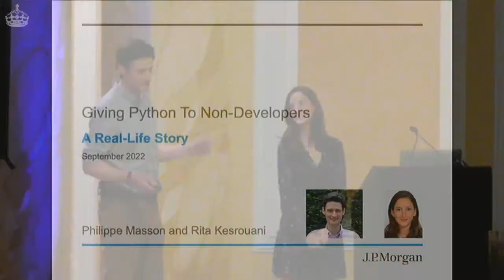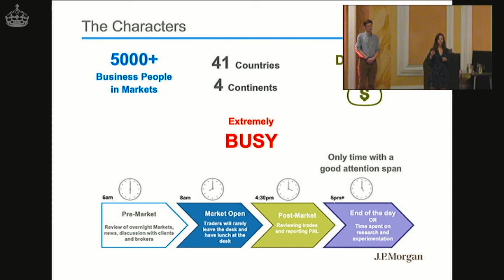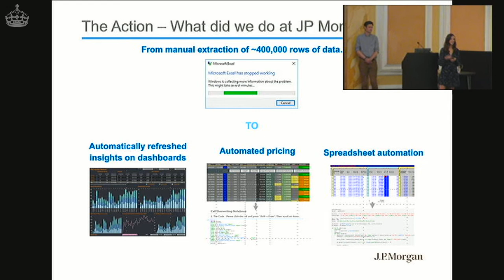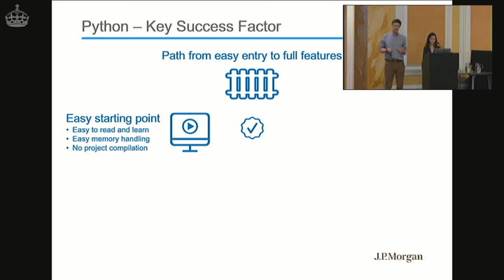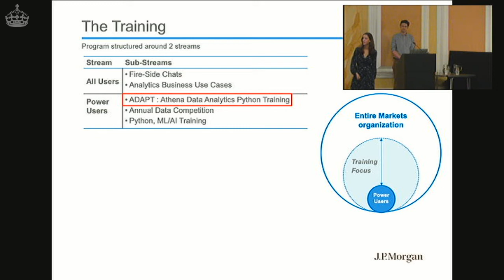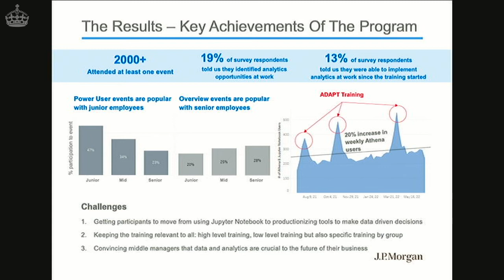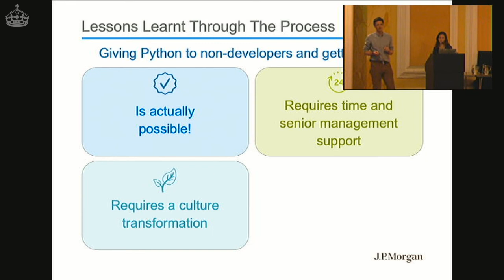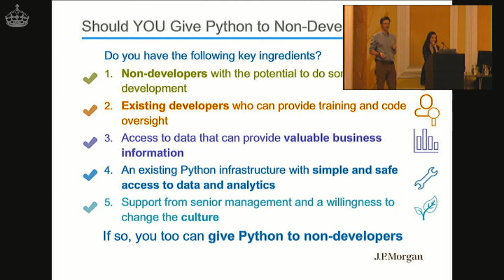Giving Python to non-developers: A real-life story: Philippe Masson & Rita Kesrouani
Learn how JPMorgan gave access to Python to hundreds of non-developers: what infrastructure was required, what training was given and how to shift the culture. Lessons learnt from the human side of Python.

When JPMorgan decided to give Python development tools to hundreds of non-developers, it was a no-brainer.

Given the huge amounts of financial data available and the tools becoming easier to use, it made sense to allow the business to extract relevant information directly themselves.

But how?

Clearly the infrastructure had to be there: a Python development & runtime environment, access to data and to JPMorgan analytics.

But having the infrastructure ready was only the beginning. We needed training. It needed to be relevant, rewarding, and even fun.

And what about the culture? How do we get non-developers to take their first plunge into Python, and then get into good development habits, without becoming full-time developers?

This is the story of our on-going journey. We learnt some important lessons along the way. We’ll share them so that you too can give Python to non-developers.

Is your proposal suitable for beginners? – yes

Philippe Masson
Philippe works in Quantitative Research at JPMorgan. He has been working at the cross-point of technology, finance and mathematics for over 20 years, specialising in trading and risk management systems.

He is passionate about good quality code, testing, and how to deliver business benefit through technology.

Rita Kesrouani
Rita works in the Equities Quantitative Research team at JPMorgan. She focuses primarily on strategic initiatives to help the Sales & Trading functions become more data driven and is the global coordinator of the Markets Data & Analytics training. Prior to her role, Rita spent more than 4 years in the credit risk organization working on developing the next generation credit rating models and on portfolio analysis and regulatory capital modeling.